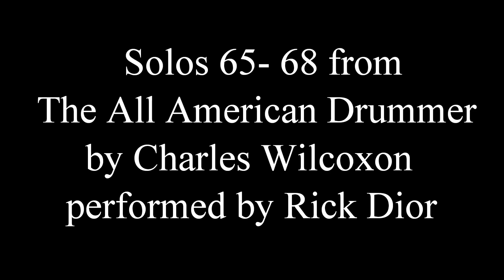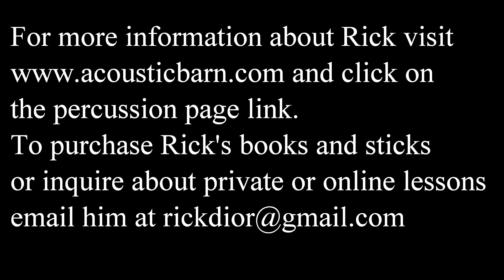Wilcoxon Solos 65-68 from The All American Drummer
Here are solos 65 through 68 from The All American Drummer by Charles Wilcoxon.
Time Stamps
0:00 Solo #65 Quarter Note =110
0:48 Solo #66 Quarter Note = 116
1:26 Solo #67 Quarter Note = 117
2:04 Solo #68 Quarter Note = 110

This well known book was published in 1945 and it has been standard study material for serious percussionists since that time. Many of you have asked me how this book compares to the Modern Rudimental Swing Solos Book which I have already recorded here on YouTube (look for the playlist). The short answer is that some of these are easier and shorter (the first 50 or so) and they were written to teach fundamental rudimental drumming while the Swing Solos book was Wilcoxon's statement on modern (at the time) snare drum solo composition. There are many similarities between the two books in the application of the rudiments, rhythms and stickings, especially in the later solos.
This book is written in the rudimental style so all rolls, flam, and drags should be played open. The stickings should be closely adhered to since they are a big part of the sound of each solo. There are no tempos indicated but generally the solos in 2/4 and 3/4 should be played anywhere from quarter note =90 to 126.
The 6/8 solos have a wider tempo margin and they can be anywhere from dotted quarter = 70 to 144. I notate the tempo of each solo before you hear it.
You can play some of these with a slight swing feel but I will be performing most of them with a straight pulse.
I will be recording all of these 150 solos over the next few months usually posting 4 at a time as I am doing here. Eventually we will get to the one-pagers starting with solo 121 and I will post those one at a time.
I am using a 5.5”x 14” Pearl Philharmonic Special Edition 20-ply snare drum with a Remo hazy diplomat head. The sticks are 70 gram leopard wood which I make myself.